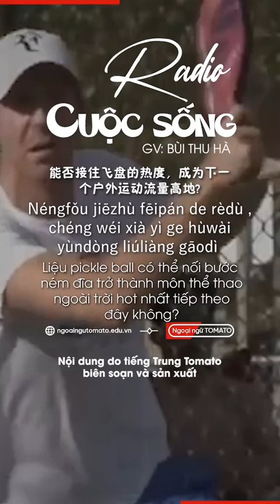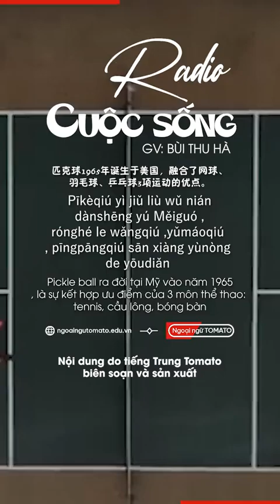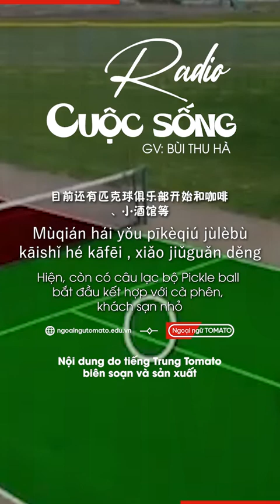Trào lưu PickleBall sẽ đi về đâu? | Radi tiếng Trung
► Tiktok tiếng Trung: Tiếng Trung Tomato
► Tiktok tiếng Hàn: NGOẠI NGỮ TOMATO
► Tiktok tiếng Nhật: Tiếng Nhật Tomato